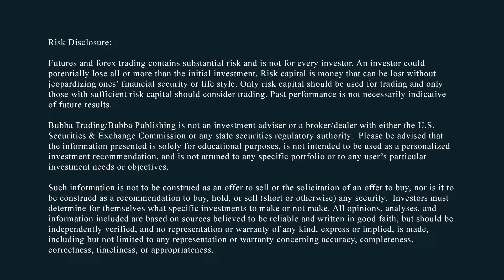Whipsaw! Markets Up And Down Like A Yo-Yo